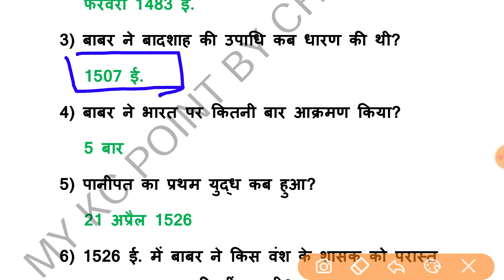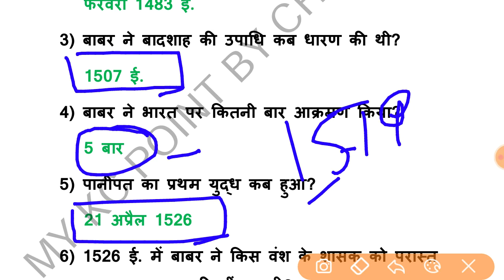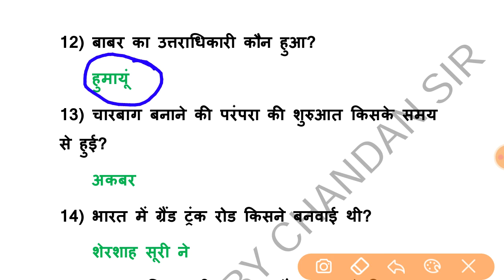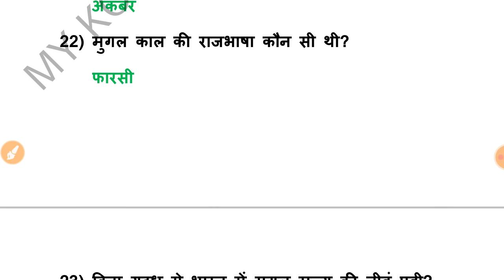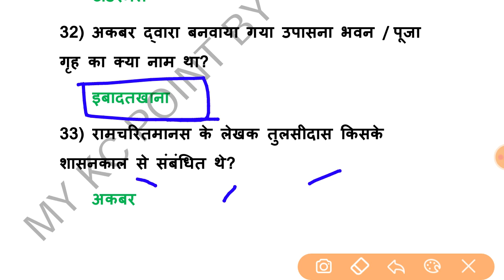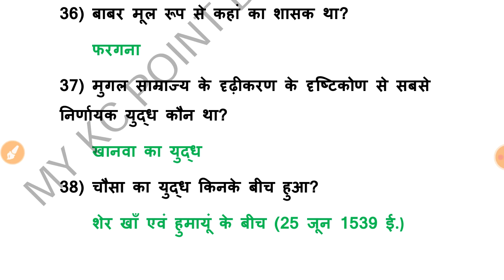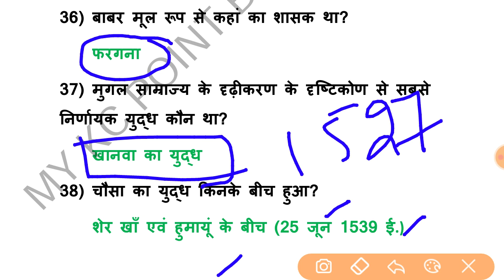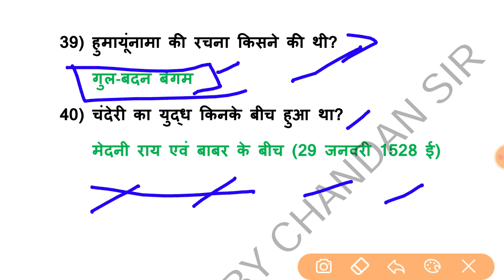#29. Lucent GK Medieval History (मुगल साम्राज्य Part -01) Practice Set.【लूसेन्ट सामान्य इतिहास】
#29. Lucent GK Medieval History (मुगल साम्राज्य Part -01) Practice Set.【लूसेन्ट सामान्य इतिहास】For All Exams.

                        Thanks.
keep supporting!